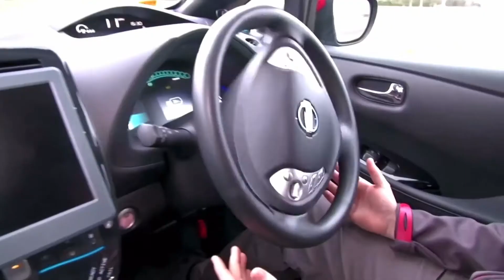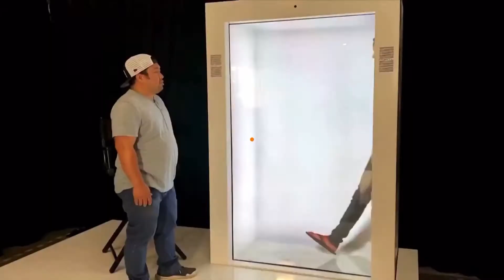How Technology Helped Us Get Through in 2020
The coronavirus pandemic has made the world more reliant on technology. From robots in hospitalities to using A.I. to fight loneliness, here's a roundup of how technology helped us navigate the new normal.

1. Robotics revolutionized hospitality
2. Drones rose to social distancing challenges
3. Consumer electrics ramped up
4. The race for autonomous cars quickened pace
5. A.I. eased lockdown loneliness

Source: Reuters News